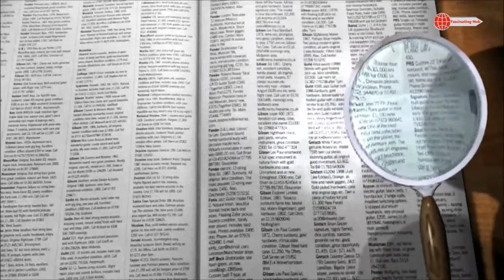Facts About Switzerland | Things You Didn't Know About Switzerland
You are watching: Facts About Switzerland | All About Switzerland | Things You Didn't Know About Switzerland

Hello and welcome in this video we are going to take a look at some random facts about Switzerland everyone should know.

Top 10 Switzerland
Swiss bank account
10 Things You Didn't Know About Switzerland
Swiss German